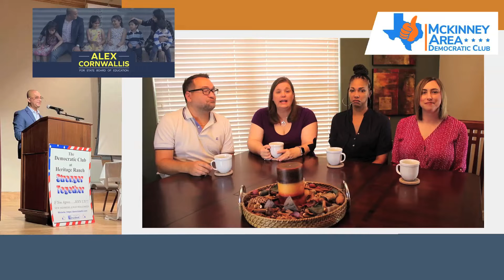McKinney Area Democrats "DEM TALKS" Candidate Edition Episode 2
Four Collin County voters talk about the best candidates to vote for and WHY in the upcoming election - This episode features the local candidates.